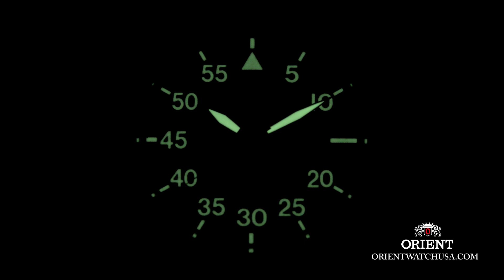Orient Flight Automatic Pilot Sport Watch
The Flight watch is Orient's take on the quintessential, classic Pilot's piece. It features a very easy to read dial (two arabic numeral rings on the outside and inside), a date indicator, and impressive luminescence. Coupled with a solid build design (which includes a screwed down crown and 100m water resistance) the Orient Flight is a proven necessity for casual, everyday wear. This special Flight USA model features a never before seen nylon strap that is reinforced with a leather backing, loopholes and eyelets for improved comfort and durability.